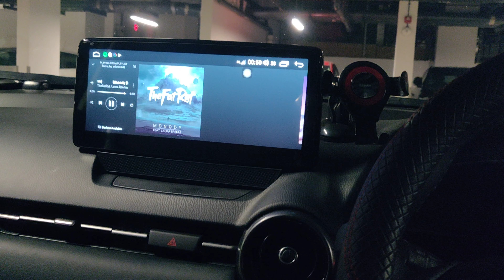Audiofrog G60S Component Speakers Demo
Taken using OnePlus 6 video recorder, sorry for the poor quality audio. Running active. Pretty happy with the result!

Component Speakers: Audiofrog G60S
Active Subwoofer: Venom VX6.8PB
Amplifier + Processor: Axton A580DSP
Stereo: Aestmod Auto Android CX-3
Car: Mazda CX-3 Standard Non-Bose
Tuned by Fred (Soundflux Car Audio)